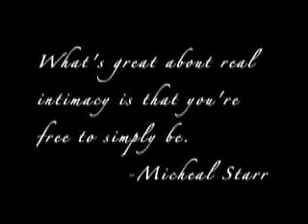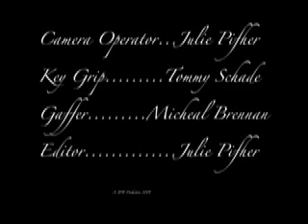Intimacy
Waking up next to the one you love has never felt so good.